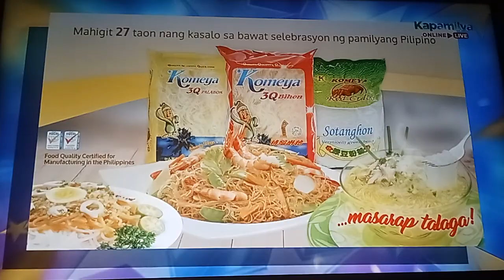SHOWTIME SPONSOR VTR